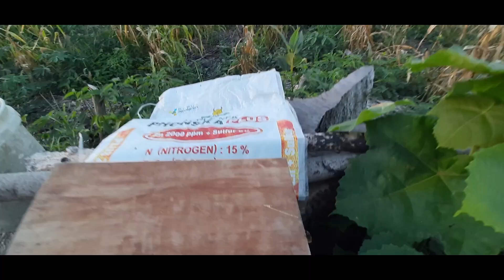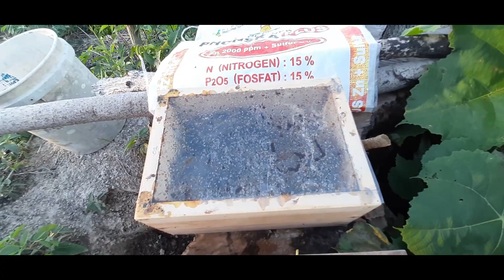KELULUT DI KALIMANTAN BISA MENGAMBIL SERBUK SARI BERACUN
Hi! I’m Revival "Asian Survivor" Rival. On my channel, you will find my outdoor activities. I love farming and sharing my experiences with you.

Upload everyday!